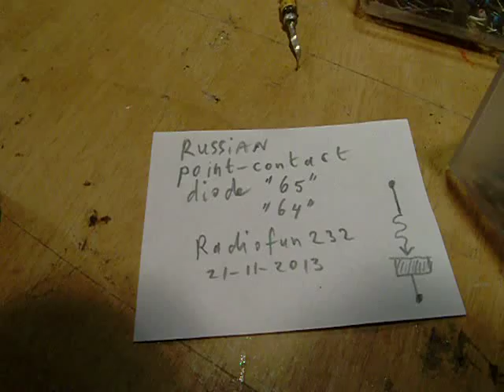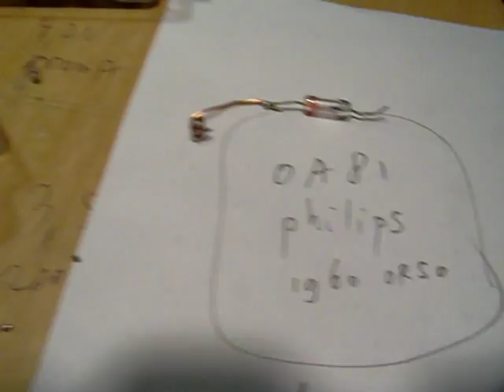point contact diodes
Sorry for the video: at the end a strange distortion happens, I don't know the cause. The video shows "point contact" diode's from the Netherlands (Philips, OA 81) and Russia (made in the 1970's). They were the first generation of (Germanium) diodes, often used in radio circuits to rectify the AM (amplitude modulated) radio signals, directly or at the end of a IF amplifier.  Usable up until now (2013). Also the first Germanium transistors were made this way: they were point contact transistors, in one of the electrodes a somewhat crafty current was sent for a very short time to "form" a layer (specific small region) where semiconduction happened and base (especially base),collector and emitter were created.

More links to video’s from all kinds of electronics are in my channel trailer “Radiofun232 on You Tube” in the “comments” section.